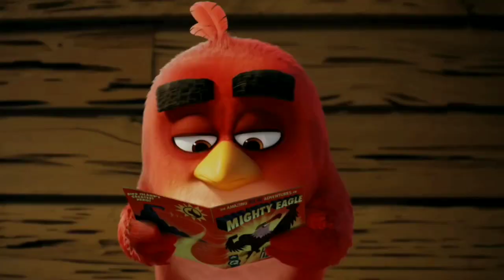Guess 20 Characters By Song | Disney Netflix Quiz, Nick & Judy, Velvet, The Trolls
🎶 Can you guess the character by the song? 🤔 Join us in this ultimate challenge as we test your knowledge with "Guess 20 Characters By Song"! 🌟 From beloved Disney classics to thrilling Netflix shows, and Paw Patrol, Nick & Judy, Velvet, The Trolls, Freddy, and much more – this quiz has it all! 🎬

🚀 Embark on a musical journey through iconic tunes that are tied to 20 different characters from various realms of entertainment. Whether you're a Disney enthusiast, a Netflix binge-watcher, or a fan of the adventurous PAW Patrol pups and the mysterious world of FNAF, this challenge has something for everyone!

👀 Keep your ears tuned and your memory sharp as we play snippets of songs that are intricately connected to characters. Can you recall the magical moments, daring adventures, and memorable scenes associated with each tune? Test your pop culture knowledge and see if you can identify the characters behind the music.

🌈 Challenge your friends, family, or fellow fans to join in the fun! Share your scores and reactions in the comments below – let's see who the true character song guru is! 🏆

Get ready for a musical guessing game like no other! 🎵✨